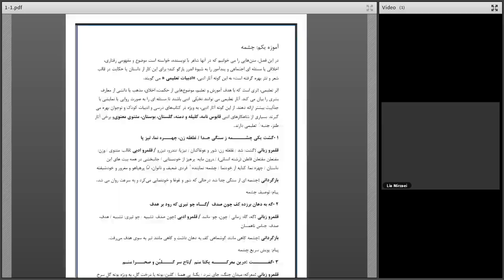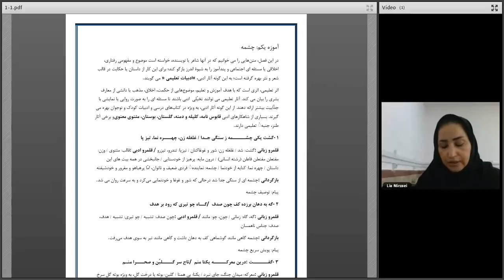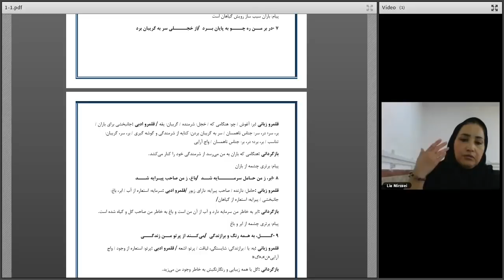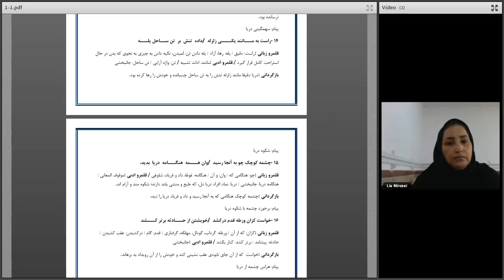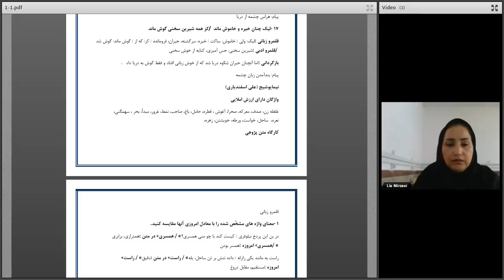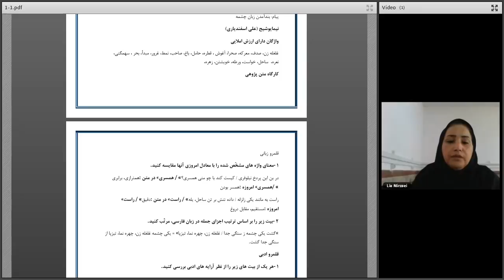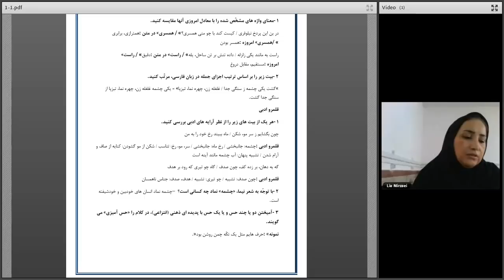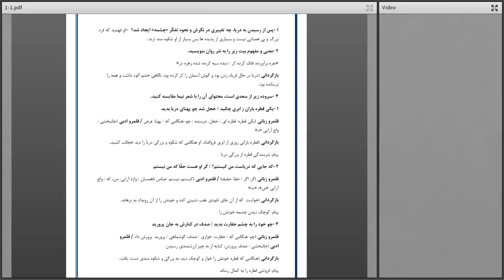Project Portfolio Management - Optimization Using Genetic Or Evolutionary Algorithms